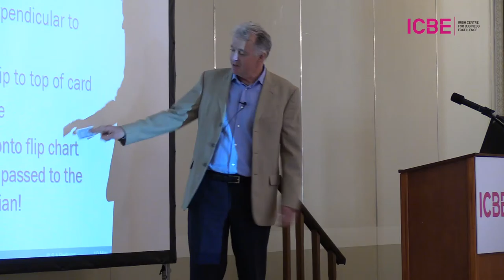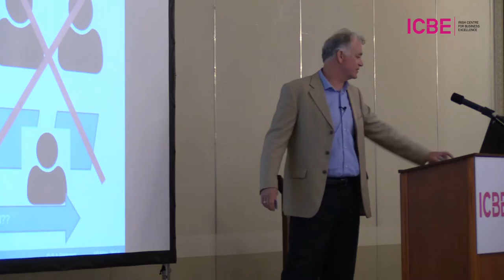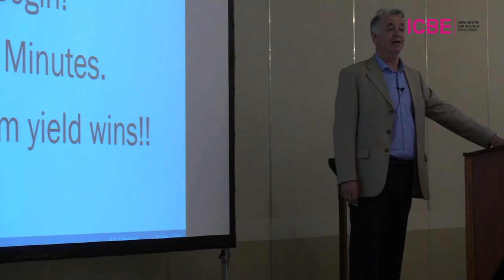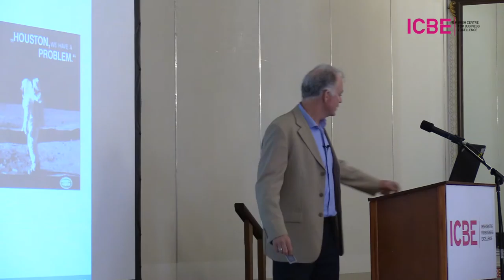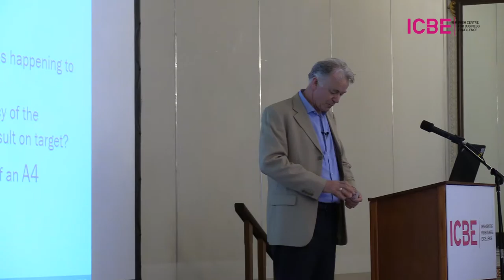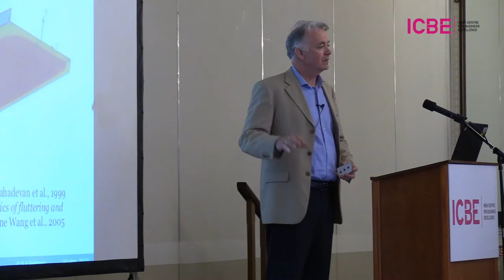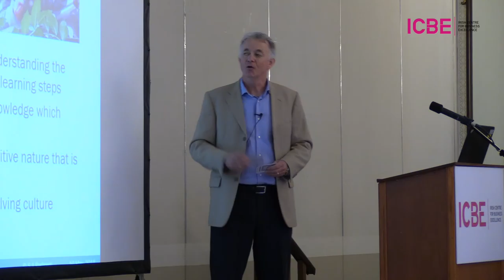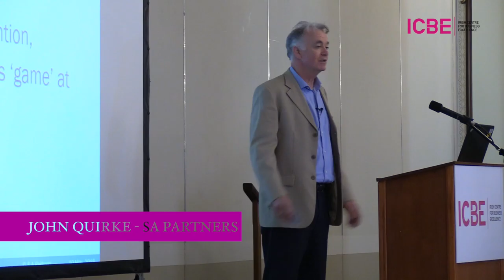Speaker 2 ICBEConference John Quirke SA Partners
John Quirke, SA Partners discussed how to get the maximum from the conference and bringing critical thinking and problem solving to the group discussions. John also addressed problem solving as a core employee engagement tool for organisations.